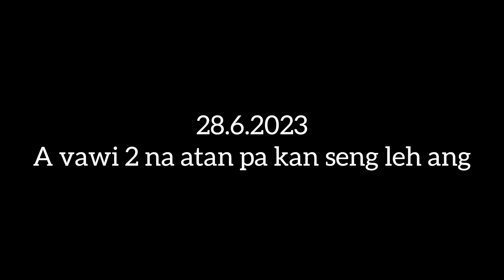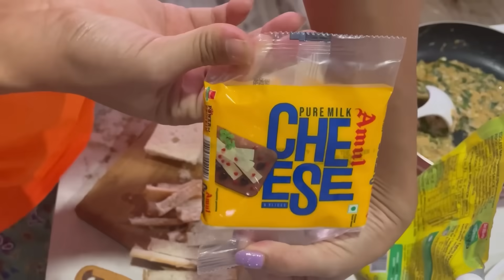Thla 2 chhung a ka thlai chin leh seng te.. seed to harvest in 60 days